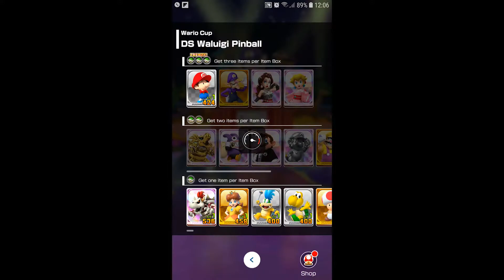Mario Kart :01 : Best of Mario Kart Game Videos for Android & IOS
Mario Kart 01 || Best of Mario Kart Game Videos for Android || Best of Mario Kart Game Videos for IOS || Best of Mario Game Play Videos